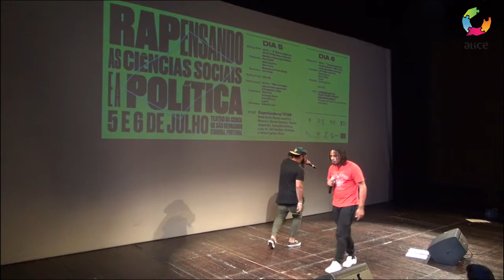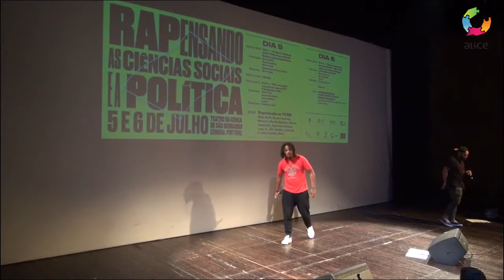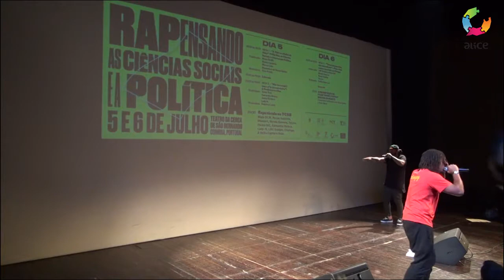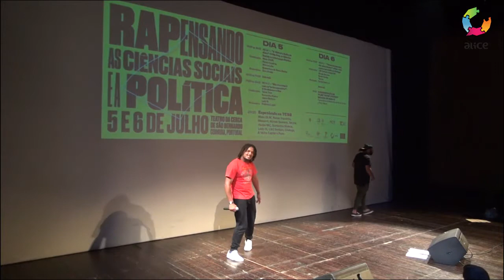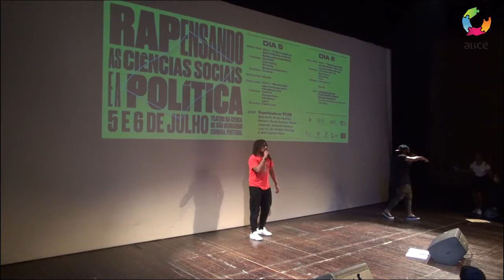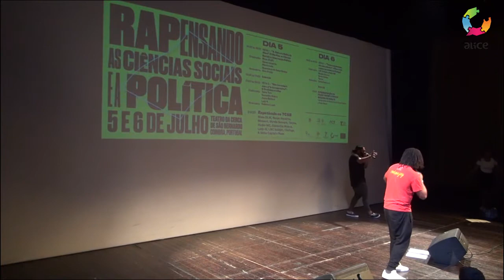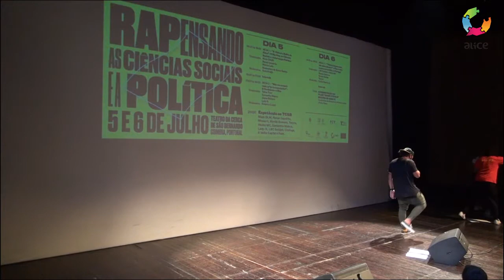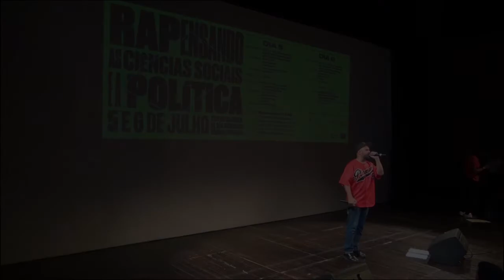RAPensando as Ciências Sociais e a Política_Chullage